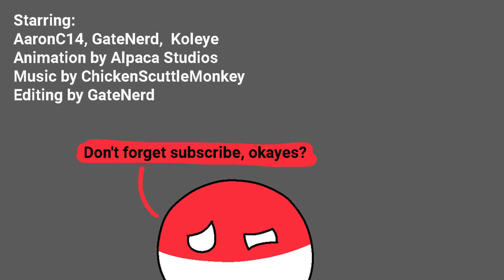Let's Get Geopolitical - The Polandball Podcast: EP 6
AaronC14, GateNerd, and Koleye talk about everything under the sun (at least on Earth), from China to Canada and Korea to. Well you'll just have to find out! Who says a couple guys who draw balls on the internet can't have a serious discussion about geopolitics? Probably somebody. This is Polandball, *this* is the Polandball Official podcast.

Polandball comics are wiggly MS Paint-drawn comics where balls represent different countries. They poke fun at national stereotypes and the "international drama" of their diplomatic relations. Polandball, also known as Countryballs, combines history, geography, Engrish, and an inferiority complex. Polandball comics first appeared in 2009 on a German image board int ze internetz and was later popularized on Reddit's /r/polandball subreddit, today being a community of more than 670k subscribers.